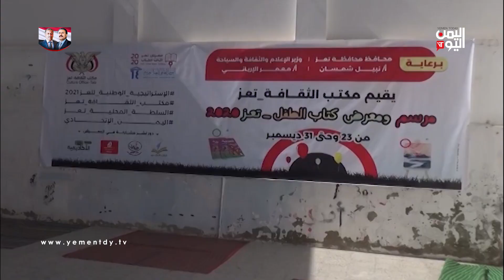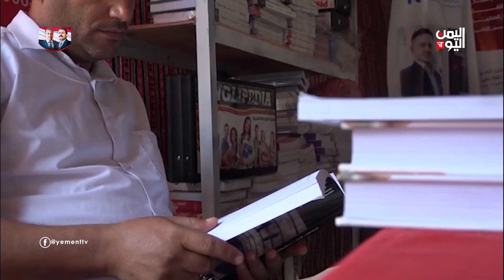تعز .. اختتام فعاليات معرض الكتاب الثالث